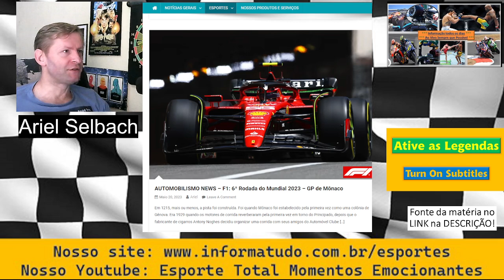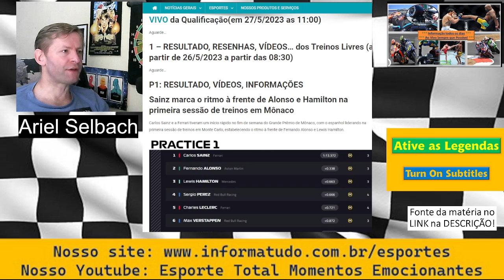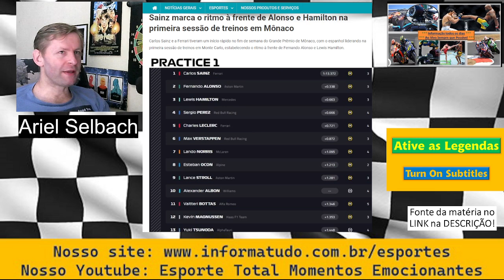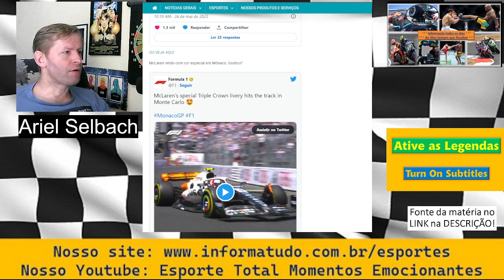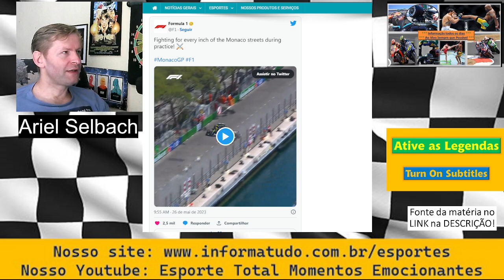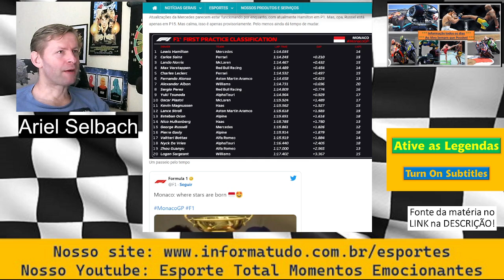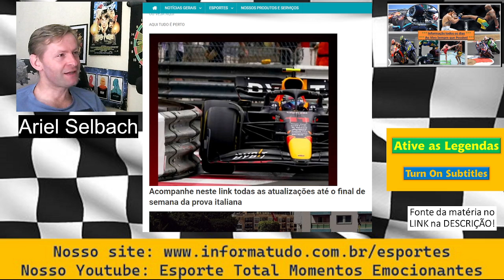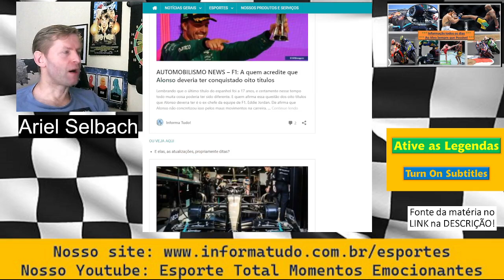1 Resultado, vídeos, resenhas Mônaco #2023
Sainz marca o ritmo à frente de Alonso e Hamilton na primeira sessão de treinos em Mônaco

LINKS CITADOS, MAIS ESPORTES, GRUPOS DE WHATTSAPP, FACEBOOK E INSTAGRAM

4) Acesse este link para entrar no nosso GRUPO DE WHATSAPP e receba as notícias

5) Acesse este link para entrar no nosso GRUPO DE TELEGRAM e receba as notícias